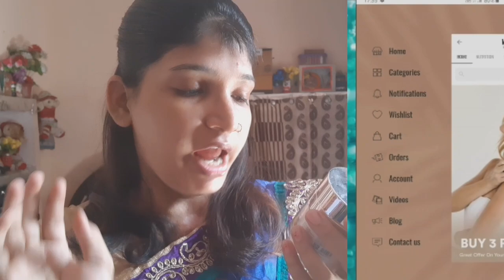चाहते हुए भी नहीं कर पाऊँगी ये सब माफ़ कर दीजियेगा 🙏हाथ जोड़ कर माफ़ी चाहती हूँ😰देख लीजिये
WOW Skin science Day Cream

1. WOW Skin Science 10-in-1 Active Miracle Face Cream with SPF-15 PA+++ is the ideal day cream as it moisturizes and nourishes to boost glow, protect from the sun and pollutants to minimize tanning and age spots, and repairs everyday skin damage to visibly reduce the signs of aging.
2.
3. Supremely nourishing face cream that soothes, moisturizes, protects, brightens & rejuvenates the skin.
4.
5. Suits all skin types, works beautifully for daylong skincare

UPVLOGGER RINGLEJAIN

 Ringle deepak jain